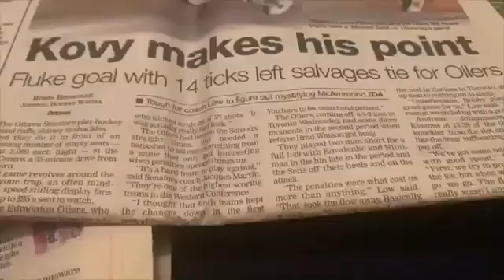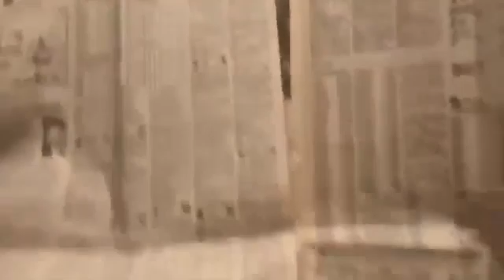21st BIRTHDAY VLOG